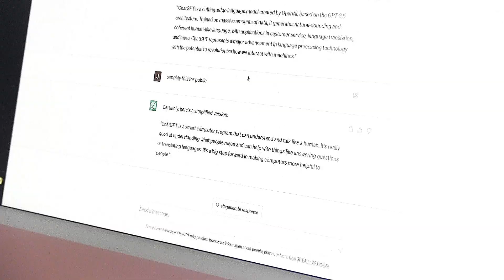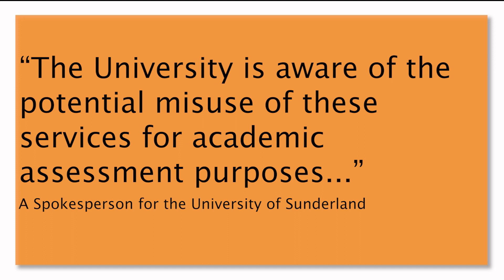University Student reveals they use Artificial Intelligence for their studies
There has been a rising concern among universities as students use artificial intelligence (AI) to aid and complete their assignments.

One such AI program that is used is Chat GPT, a bot that can be given a prompt and deliver back a detailed response.

This has sparked a debate among staff and students regarding the ethics surround AI and whether or not its use is plagiarism.

Reporter: Jack Wallace-Hunter